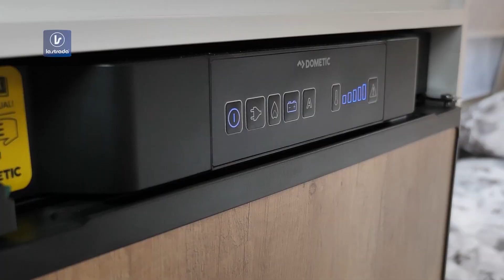la strada Avanti E 2021 NO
LA STRADA AVANTI E
Gulvplan med enkeltsenger er blant bestselgerne innenfor varebiler konvertert til bobiler. Med Avanti E presenterer den tyske bobilprodusenten La Strada nå sin andre modell i Avanti-serien med enkeltsenger. Med en total lengde på 6,36 m har Avanti E nok plass til to langsgående senger. I motsetning til sin storebror Avanti EB, er Avanti E bygget på den lavere Fiat Ducato med en høyde på kun 2,65 m.
Innvendig adskiller ikke Avanti E seg mye fra storebroren. Den største forskjellen er lagringsplassen over førerhussetene som kan klappes opp. Slik skapes større hoderom over førersetet og passasjersetet foran.
Når bodelen er i bruk kan forsetene dreies, og danner en koselig sittegruppe sammen med sofaen. De fire sitteplassene er alle sikret med trepunktsbelter for kjøring. Sofaens vindusete har Isofix- og top tether festepunkter for barnesete.
Under sittegruppen finnes to praktiske gulvrom for sko eller annet utstyr.
Kjøkkenbenken disponerer over en komfyr med to kokebluss og piezo-tenning og et solid gassgitter i støpejern. Koketoppen og den store oppvaskkummen er kombinert og laget i rustfritt stål og er derfor enkle å rengjøre. Den oppklappbare arbeidsflaten er meget praktisk.
Så til høyre, plassert i en praktisk høyde, finnes et 80 liters absorberende kjøleskap med automatisk energivalg.
Badet overfor åpnes med to plassbesparende svingdører. Toalett, vask og oppbevaringsskap sørger for den daglige pleien. Hånddusjen til vaskeservanten kan trekkes ut og festes til en dusjstang. Slik oppstår en ordentlig dusj med dusjforheng, basert på et dusjkar med dobbelt avløp.
To langsgående senger i hekken med lengder på 1,85 m og 1,95 m er montert på høyre og venstre side av bilen.
Gangen i midten gir også tilgang til to romslige uttrekk under sengen, som har god plass til brettede klær.
Klær til å henges opp har plass i skapet under sengen på passasjersiden.
Bak de to hekkdørene finnes lagringsplassen i Avanti E. Den bakre delen av sengen kan klappes opp for å gi enda mer plass til bagasje.
Avanti E er et slankt alternativ til den større EB. For kvalitetsbevisste kunder som setter pris på en lavere konstruksjonshøyde av bobilen sin, men som ikke vil gi avkall på komforten med to enkeltsenger.